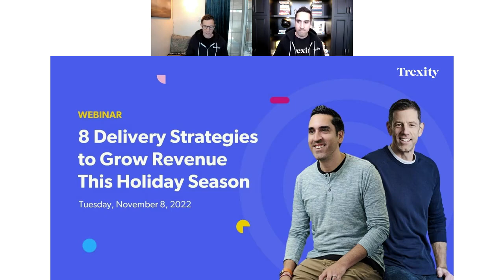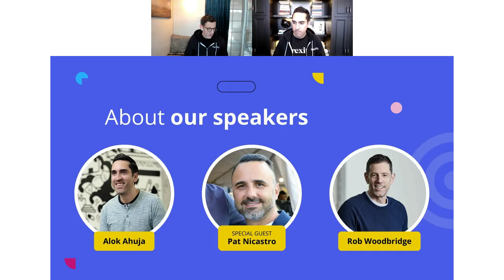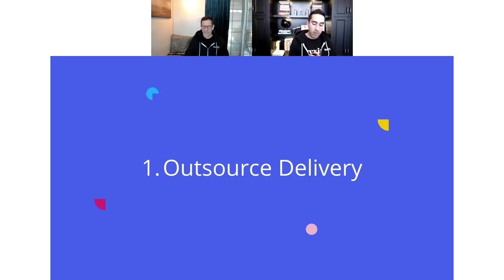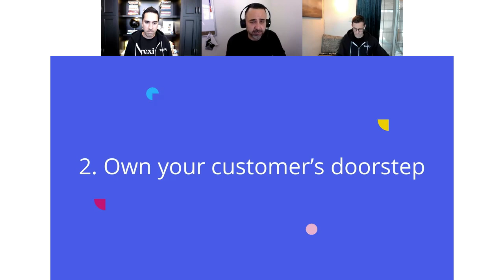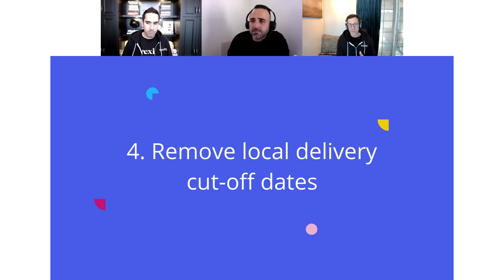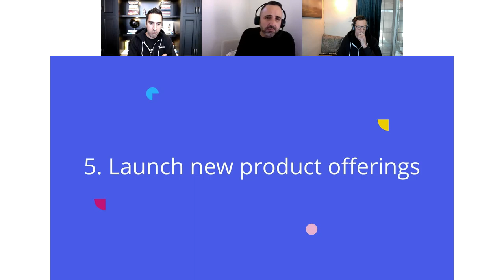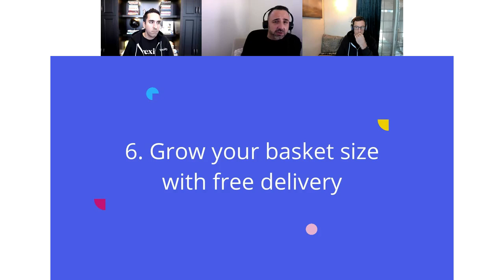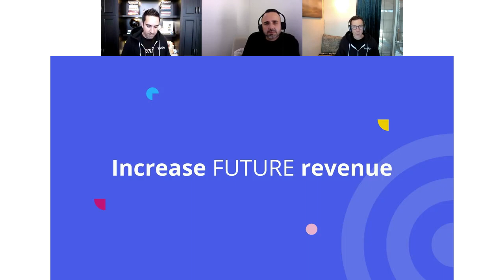Webinar: 8 Delivery Strategies to Grow Revenue this Holiday Season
Trexity's first webinar on 8 Delivery Strategies to Grow Revenue this Holiday Season with CEO Alok Ahuja, and COO Rob Woodbridge, with special guest Pat Nicastro, co-owner of La Bottega Nicastro in Ottawa's Byward Market.

We’ve been through a few seasons, learned valuable lessons, and now we want to share that knowledge with you.

0:00 Welcome everybody
2:16 What is Trexity?
5:42 About the speakers
8:55 1. Outsource delivery
18:06 2. Own your customer's doorstep
21:43: 3. Offer delivery at checkout
25:57 4. Remove local delivery cut-off dates
30:15 5. Launch new product offerings
36:25 6. Grow your basket size
41:57 7. Offer limited time products
44:24 8. Earn from every delivery
48:13 Bonus: Inserts. Inserts. Inserts.
52:10 Final thoughts